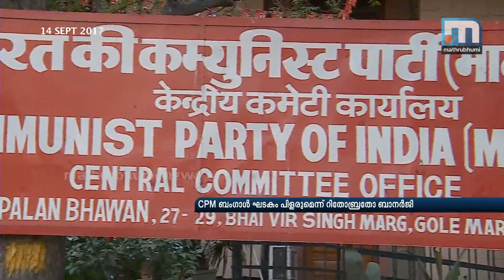Expelled, Ritabrata Banerjee says Bengal CPM will split | Mathrubhumi News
New Delhi: West Bengal CPM MP Ritabrata Banerjee who was expelled from the party said that the CPM Bengal unit will witness a spilt in near future. He also alleged that in Kerala it is CPM Kannur lobby that is controlling the party. Further, he said that after Pinarayi Vijayan became Chief Minister of the state, political violence in Kerala has increased. He serious allegations came after he was expelled from the party for giving an interview to a channel.